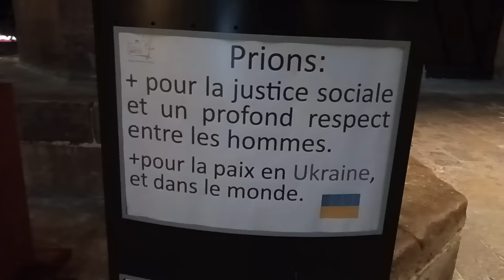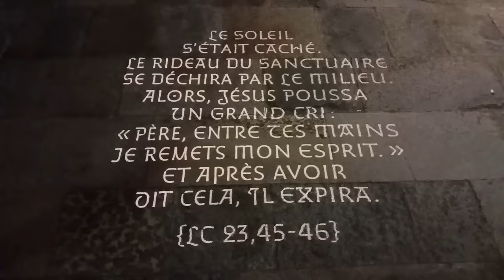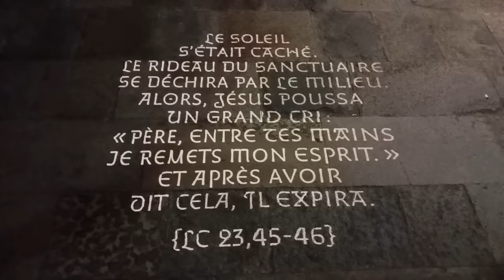PRIÈRE 🙏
Dans cette vidéo, je vous montre la cathédrale de Metz et qu'il est possible de voir la beauté de la vie qu'on soit croyant ou non ! 😊

INSTAGRAM ⚡ shorturl.at/dly34
LINKEDIN ⚡ shorturl.at/aprsZ
FACEBOOK ⚡ shorturl.at/FPX59